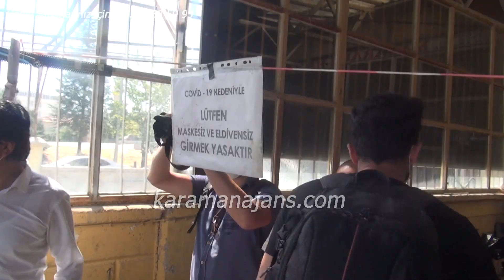Karaman'da sözde değil özde denetim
Karaman'da pandemi sürecinde saha çalışmalarına biran olsun ara vermeyen Vali Mehmet Alparslan Işık sanayide koronavirüs tedbirlerini denetledi. Sanayi esnafları ilk kez bir valiyi sanayide gördüklerini belirterek Vali Işık'a denetimlerinden dolayı teşekkür etti.